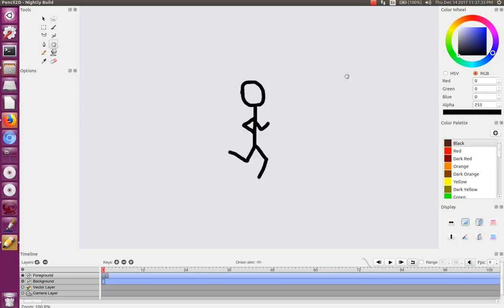Man Running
A sorta prototype for a man running. It'll be used in later animations.